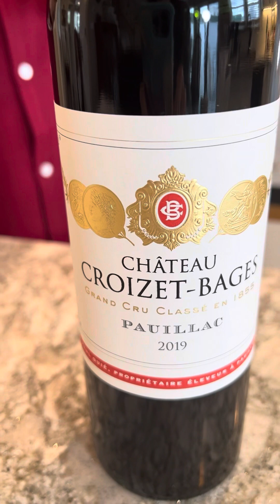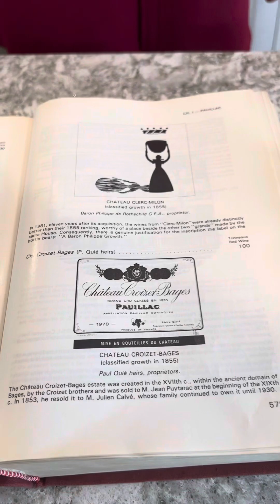Chateau Croizet-Bages, Grand Cru Classe Bordeaux located on The Left Bank of Medoc"s wine region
David Kohl continues his Bordeaux Grand Cru Classe series with Chateau Croizet-Bages, a renowned Pauillac wine estate @ Left Bank of The Medoc. Now owned by The Quie Family who have instituted improvements that elevate 2019 vintage to new heights. Truly an ‘under the radar’ value in Bordeaux.